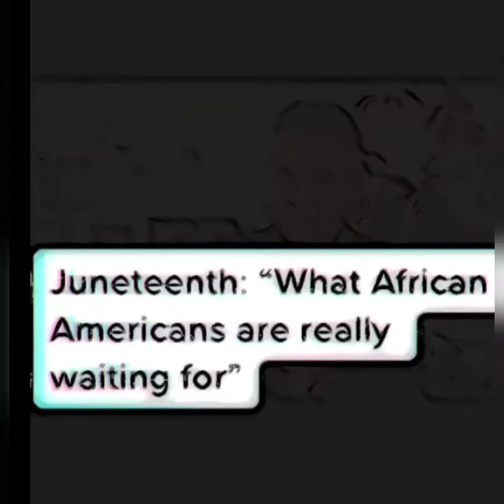White Man Speaks His Mind